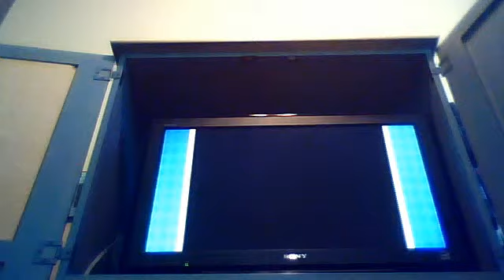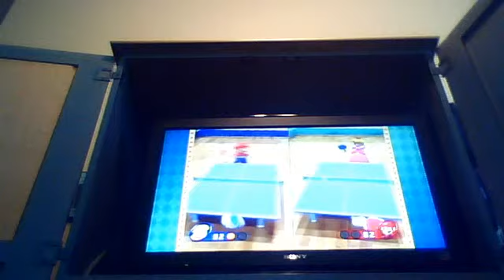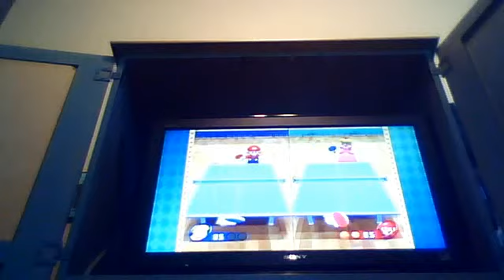Mario Party 8 - Table Menace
I'm Peach.  The Computer Player is set to Very Hard.  First to 11 wins.